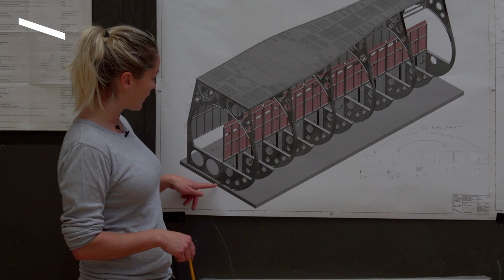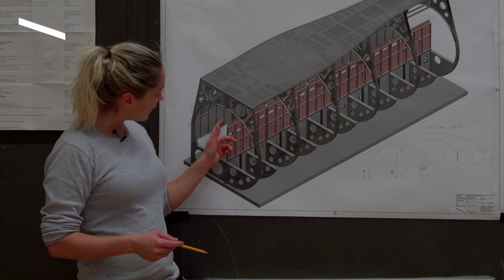BEHIND THE SCENES The scenery | BILLY BUDD - Den Norske Opera & Ballet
Annilese Miskimmon sets her new production of Billy Budd on a submarine during the Vichy regime in 1940s France. In this video, watch scenery maker Sophie-Marie Wetenskiold, scenography and costumes designer Annemarie Woods, scenery metalworker Stephan Udbjørg and their team put it all together.

Streamed live on OperaVision on 8 February 2019 at 19:00 CET and for 6 months